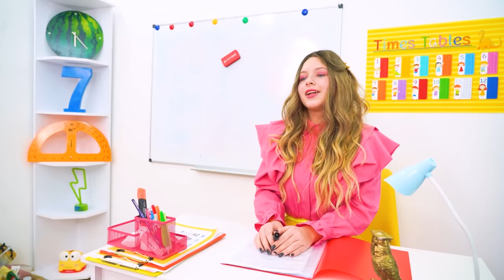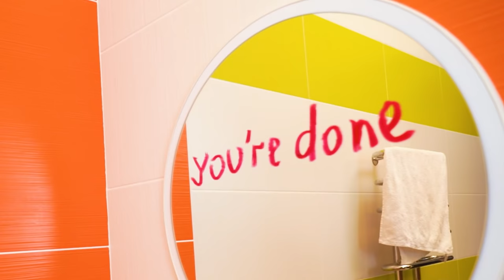Poor Girl In A Fancy School || Poor VS Rich Student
Is being the only Poor girl in a Rich school lucky or a quiet horror? This is the fate many poor people dream of. But they can't even imagine how rich students will communicate with such newcomers. Would you like to know about it? Watch our new video!